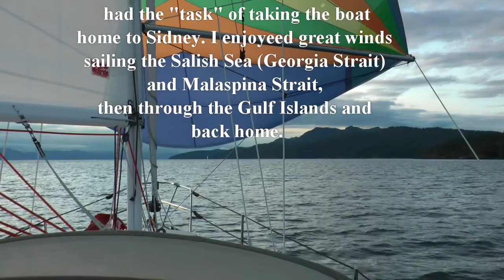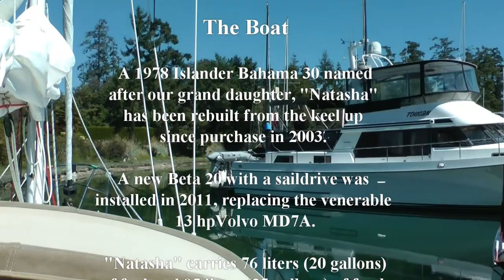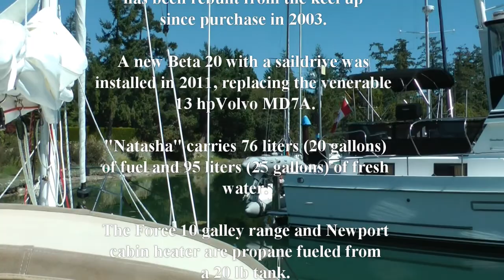Sailing to the Broughtons 2018 Part V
A five part series about sailing from Sidney BC, to the Broughton Archipelago aboard an Islander Bahama 30 in the summer of 2018. This is Part V, the solo return to Sidney from Desolation Sound. Sailing the waters of Malaspina  & Georgia Straits and through the Gulf Islands, "Natasha" returns to home port after 45 days and 915 miles of cruising.